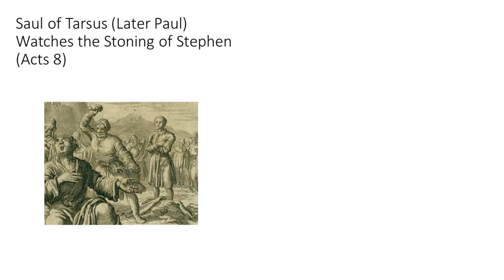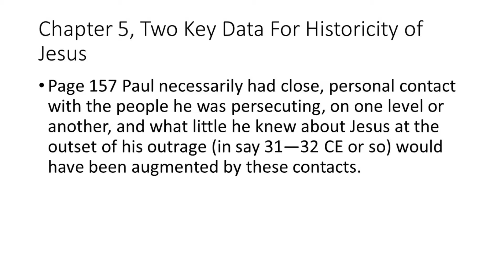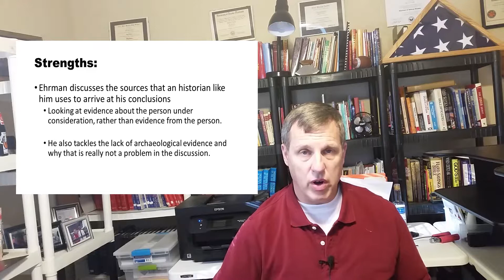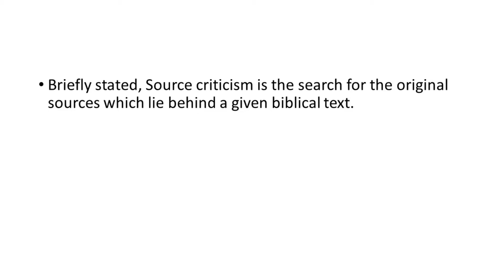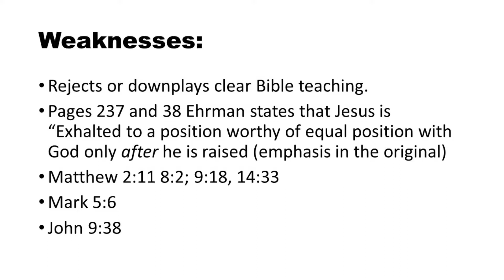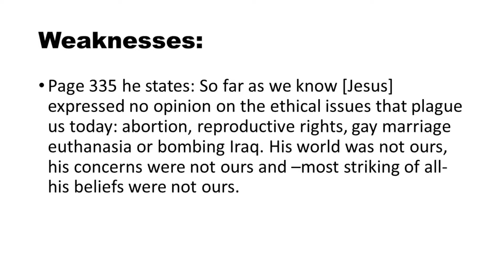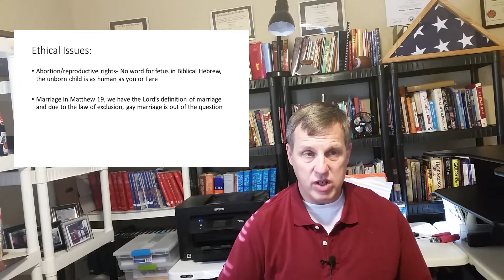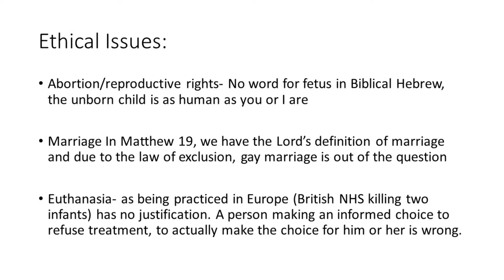Did Jesus exist? Historical Arguments for Jesus of Nazareth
My review of the book "Did Jesus exist? Historical Arguments for Jesus of Nazareth" by Bart D. Ehrman.

(Yes, I see that I am looking a lot at my monitor for my talking points)